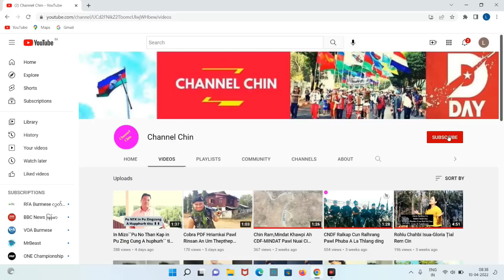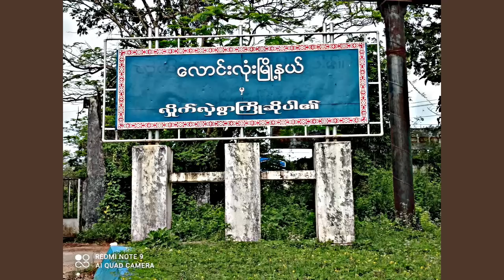Oct(24)Zan:Kachin Mipi50 Nunak Liam,Karen Ralkap Pawl Kan Tangrual A Cu Tin KTLA Ralbawi In Asim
October 24/Zan Thuthang
🇲🇲Tedim-Taingen Ah Kahawknak A Suak
🇲🇲Kachin Mipi50 Nunak Liam
🇲🇲Karen Ralkap Pawl Tangrual A Cu Thlang?